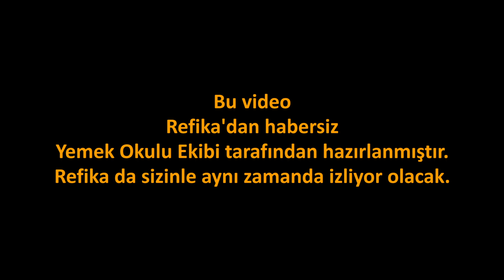🎂 Refika'ya Sürpriz Doğum Günü Videosu | Ekipçe Sürpriz Hazırladık 🎁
Yemek Okulu ekibi olarak Refika'ya sürpriz doğum günü videosu hazırladık. Bu videoyu sizlerle aynı anda izleyecek ve eğer başarabilirsek izlediği anları videoya çekip sizlerle paylaşacağız. Sizler de isterseniz güzel dileklerinizi aşağıya yorumlara yazabilirsiniz. Bizim için bugün çifte bayram oldu. Herkesin 19 Mayıs Atatürk'ü Anma Gençlik ve Spor Bayramı kutlu olsun! Nice 100 yıllara...